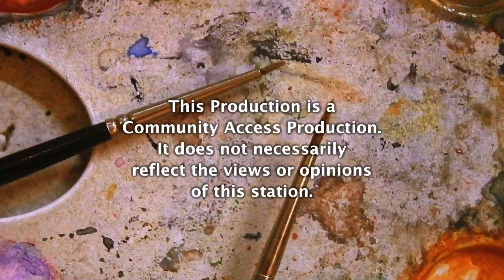Community Culture Showcase: Southern Rhode Island Volunteers (SRIV)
Hosted and Produced by Harriet Grayson.
Guests: Lindsay Tanner, Excecutive Director, and Debra Tanner, Development Director, of Southern Rhode Island Volunteers (SRIV) promoting Applumpkin, Fall Activities, and SRIV.